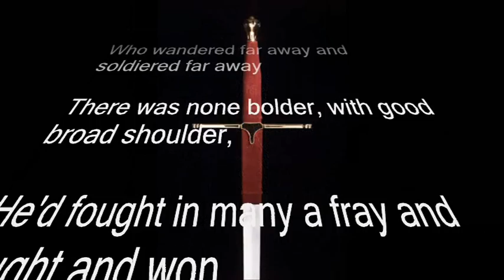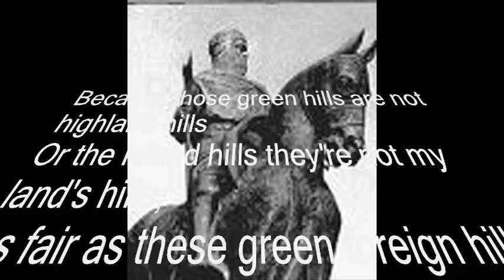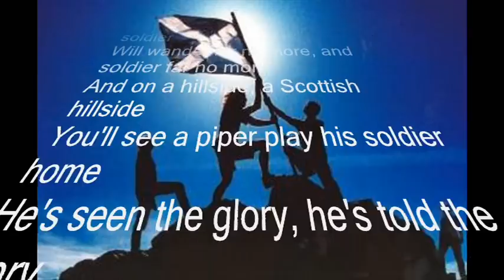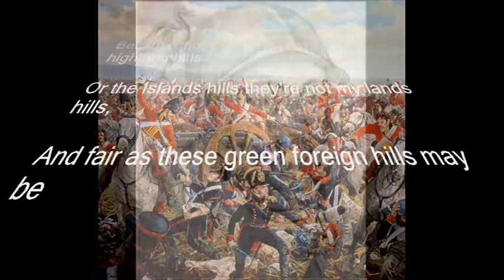Andy Stewart - A Scottish Soldier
The "Original" by Andy Stewart.